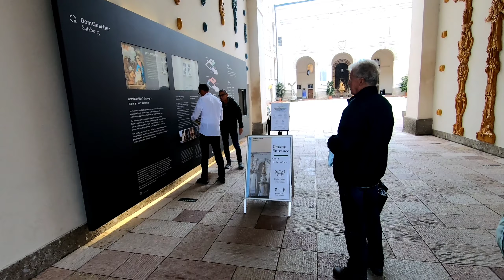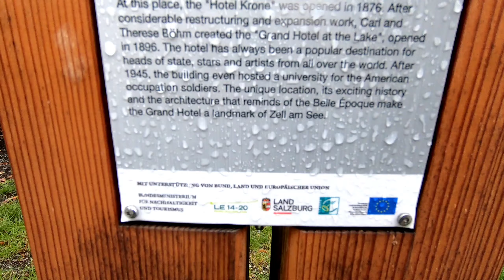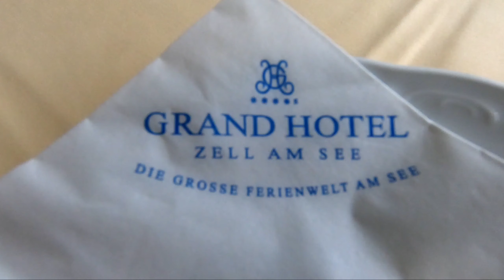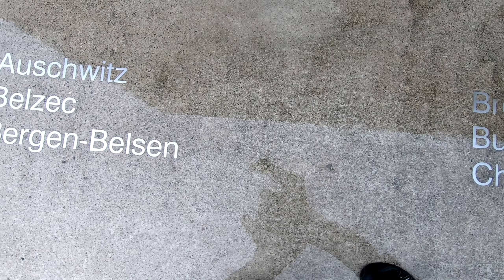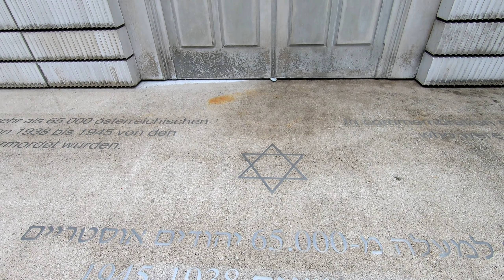Austria. Rise and fall of third Reich tour Part 2. Sept 2020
Austria Third Reich Tour Part 2